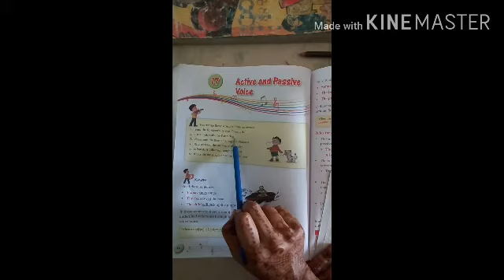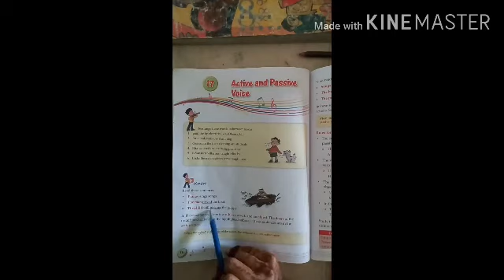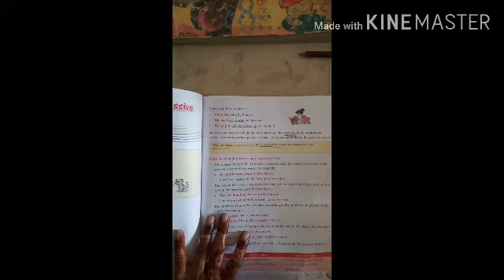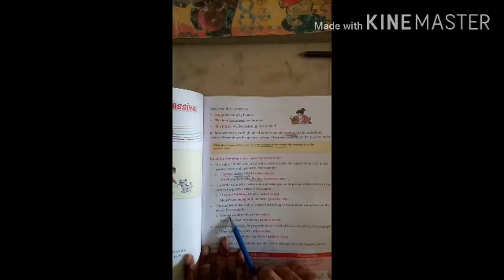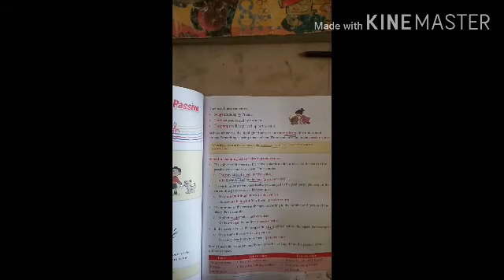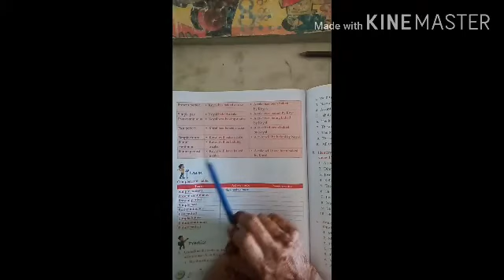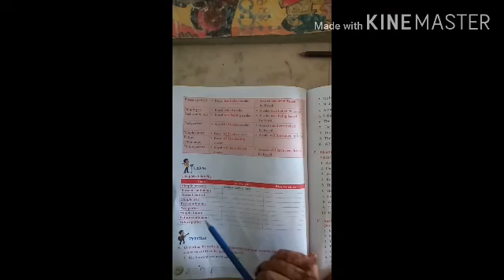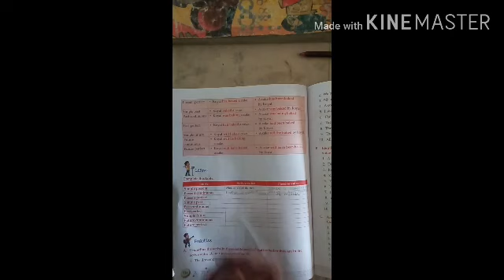Std-6 Eng.medi. sub-Eng.gram. ch-17 part-1 by Firdosh shaikh